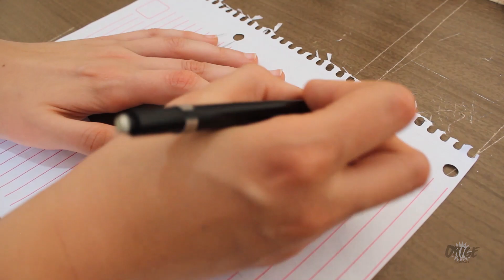STOP MOTION - COMO FAÇO ROUPA - Construção de personagem #3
Nascendo um personagem - Stop Motion (parte 3)
Sigam no Instagram: @orige_animacoes